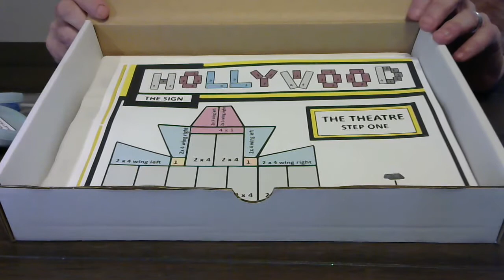LEGO Fusion Paint Kit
Our LEGO Fusion Paint Kits are a great way to fuse LEGO with painting.  We offer three choices.  San Francisco, Yosemite, and Hollywood.  The Kit comes with everything you need including the paint, Canvas, LEGO and easy to follow instructions.